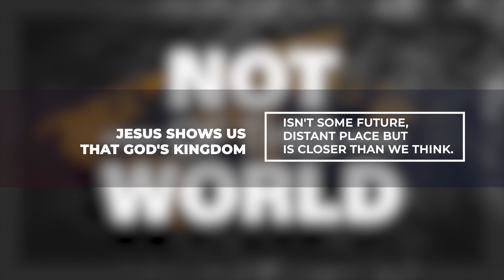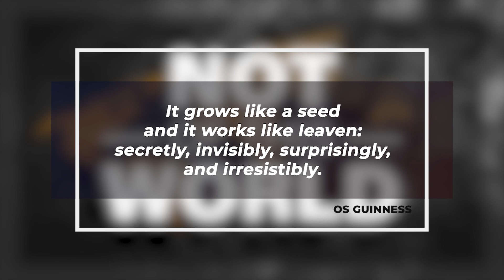"Not of This World - Part 03. Seeds"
(Matthew 13:31-35)
Rev. Scott Simpson